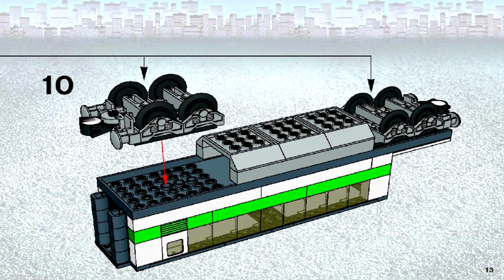LEGO High Speed Train Car 10158 (Instruction Booklet)